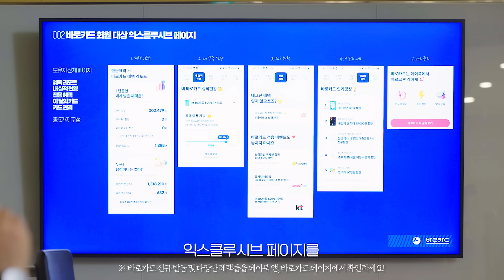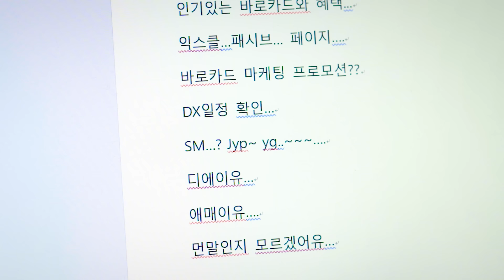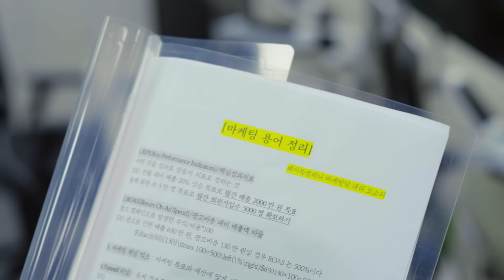힙지로딕댱인2 | EP13. 퇴사각 (ENG SUB) 'HIPJIRO WORKERS' EP13. About to Quit My Job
차가운 사람?🥶 츤데레?🥰 한우를 좋아하면서도 업무할 때에는 똑소리 나는,
소리 대리의 지난 날들에 대해 👍👍

1:06 바로카드 신규 발급 혜택 및 바로카드 만의 다양한 혜택 !
바로카드 전용페이지📲 보러가기 !!

댓글 이벤트는 종료 되었지만,
페이북 출첵 하고 "랜덤 머니박스"🎁🎁 받으러 오세요 !

📌바로카드 발급 및 혜택받기, 머니박스를 받기 위해선 페이북 다운로드, 회원가입 필수💯 아시죠 ?

📢에피소드13 💖댓글 이벤트✍
댓글 이벤트가 종료되었습니다 !

당첨자 발표 : 5.19 고정 댓글을 확인하여 주세요 :)
 ※ 기존 댓글 이벤트 당첨자의 경우, 당첨 대상에서 제외될 수 있습니다.

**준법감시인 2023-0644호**